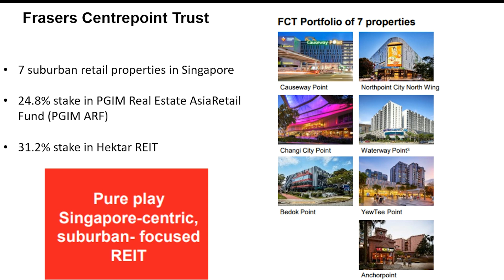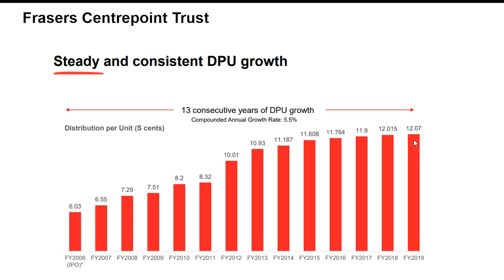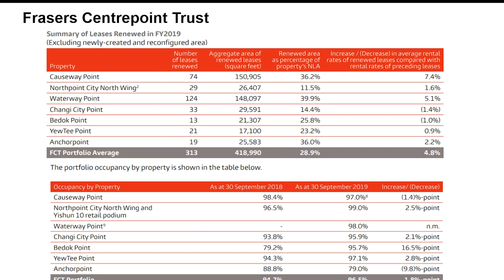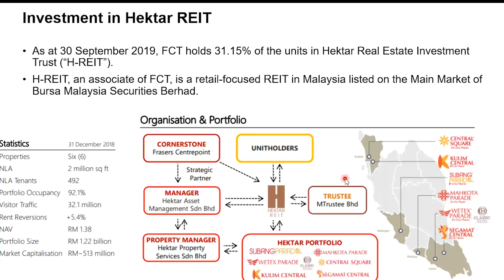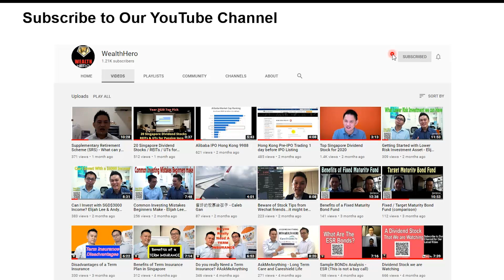2020 Singapore REITs you need to know Part 1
look at some of these Singapore Mall, if you want to own these properties you can take a look at this REIT

Every month we have more than 30 hours of FREE seminars in Singapore on various topics...